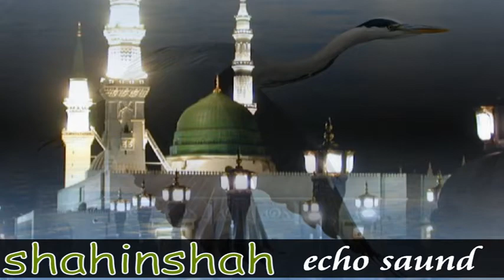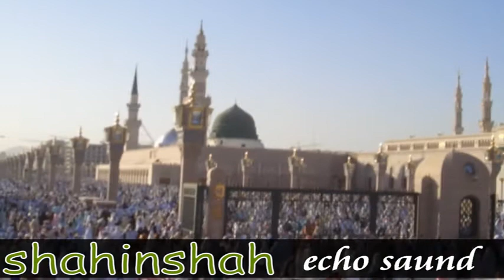Latest Naat 2021 Sain Aashiq Ali Rajper New Sindhi naat 2021 Aj udri wanj koonj,dadhi lagi tham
Aj udri wanj koonj sindhi naat sharif naat sindhi Sain Aashiq Ali Rajper tahiri